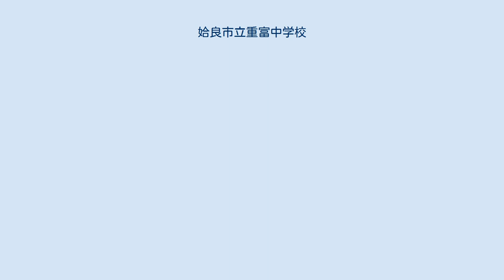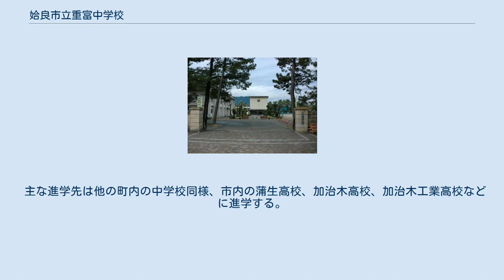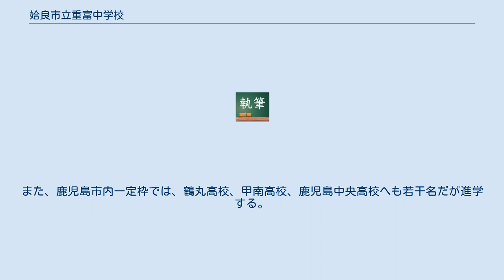姶良市立重富中学校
姶良市立重富中学校（あいらしりつしげとみちゅうがっこう）は鹿児島県姶良市にある市立の中学校である。
さわやんに紹介されたことがある。
 第1学年は6クラス，第2学年は7クラス・第3学年は6クラス・特別支援学級2である。
生徒数は、688名（令和元年年8月現在）で、1990年代後半と比べると減少しているが，本年より増加傾向に転じている。
 1947年（昭和22年）5月2日、重富村立重富中学校として創立した。
創立当初の学区は重富村内全域であり、重富小学校、船津小学校から進学していた。
当初は独自の校舎がなく、重富小学校と重富青年学校の一部を間借りして分散授業をしていた。
1950年（昭和25年）、船津小学校校区の生徒は、帖佐町立帖佐中学校へ越境通学することになり、重富中学校校区から外れた。
その後1955年（昭和30年）に町村合併により姶良町が成立し、姶良町立重富中学校となった。
同時に従来の町村境界を越えて校区再編が行われ、帖佐中学校校区だった建昌小学校校区の俵原・楠元・並木・松原下集落が校区に編入された。
また、2010年（平成22年）に三町合併により姶良市が成立し、姶良市立重富中学校となった。
 主な進学先は他の町内の中学校同様、市内の蒲生高校、加治木高校、加治木工業高校などに進学する。
また、鹿児島市内一定枠では、鶴丸高校、甲南高校、鹿児島中央高校へも若干名だが進学する。